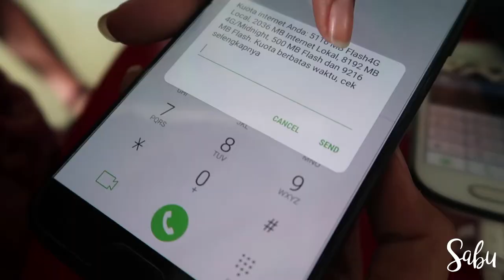Filipina's First Solo Travel: Bali (Vlog and Travel Tips)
Greetings! I'm Sabu, a singer/song-writer from the Philippines that loves to travel and get inspiration from everyday life! Sharing a few tips I learned from my first day of my first solo travel outside of my country!